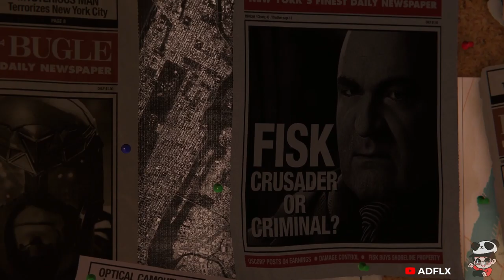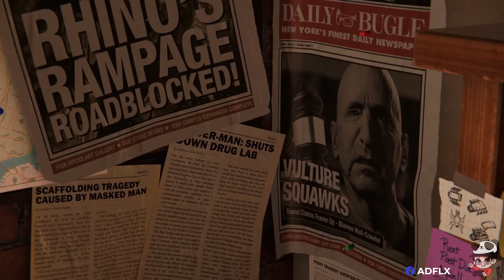Taking down Fisk - Kingpin | Marvel's Spider-man Remastered PS5 No Way Home Suit HD 60 FPS